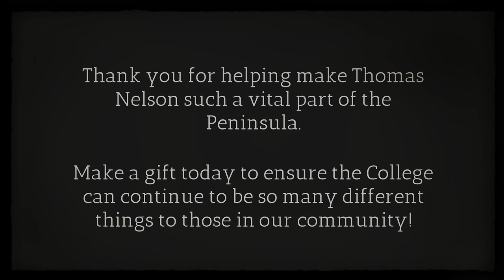Thomas Nelson is...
Thomas Nelson is the Peninsula's Community College but what does Thomas Nelson mean to you?